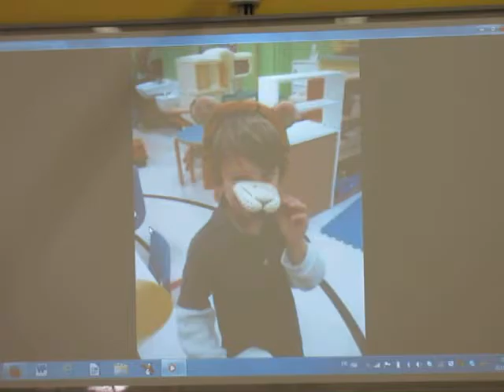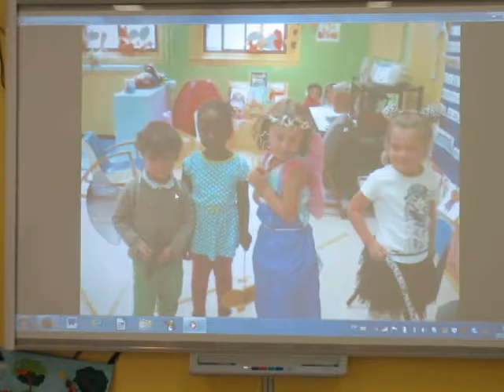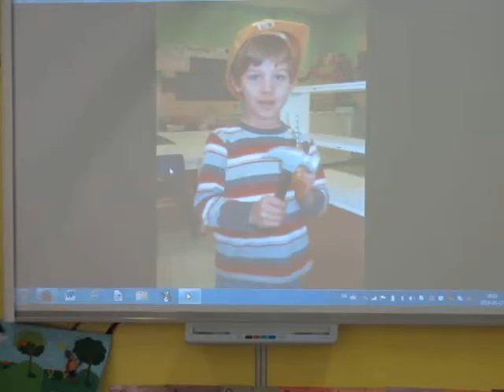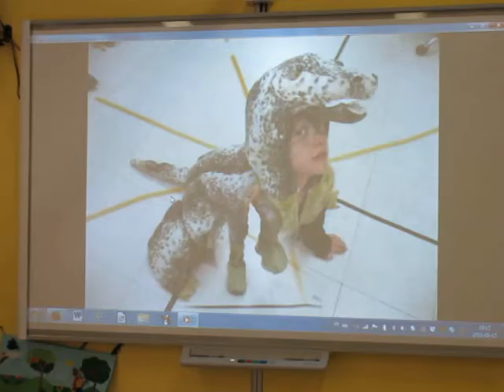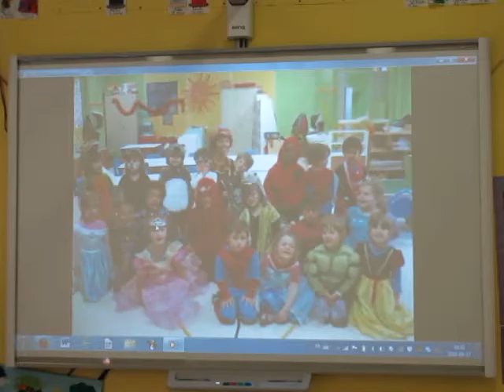Fin d'année de Lili part III